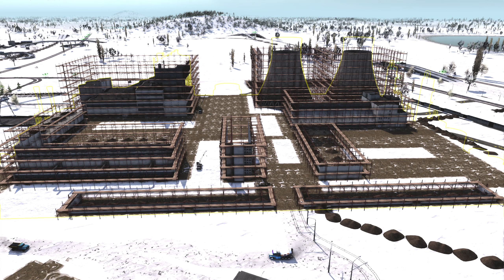133 Öl für Kraftwerk & Chemiewerk! 🐺 Let's Play Workers & Resources (deutsch, realistischer Modus)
In Folge 133 meines Let's Plays stehe ich vor der Herausforderung, eine Ölleitung für mein Kraftwerk zu planen und zu bauen. Während ich mich mit dieser Aufgabe beschäftige, erinnere ich mich daran, dass ich bei früheren Bauprojekten möglicherweise nicht genug nachgedacht habe und nun die Konsequenzen trage. Trotzdem bin ich entschlossen, diese Hürde zu überwinden und die Ölleitung effizient zu gestalten.

Während ich mich mit dem Bau beschäftige, behalte ich auch den Fortschritt anderer Projekte im Auge. Ich sorge mich um den Zustand meiner Stadt und bemühe mich, Probleme wie den fehlenden Betrieb des Müllplatzes anzugehen. Trotz einiger Hindernisse und unerwarteter Probleme halte ich an meinem Ziel fest, meine Stadt weiter aufzubauen und zu verbessern.

Mit einem klaren Blick auf die Baustellen und einer durchdachten Herangehensweise zeige ich mich als erfahrener Stadtbauer, der stets bestrebt ist, das Beste aus jeder Situation herauszuholen und meine Stadt zu einem florierenden Ort für ihre Bewohner zu machen.

Vielen Dank für deine Unterstützung und bis zum nächsten Mal!